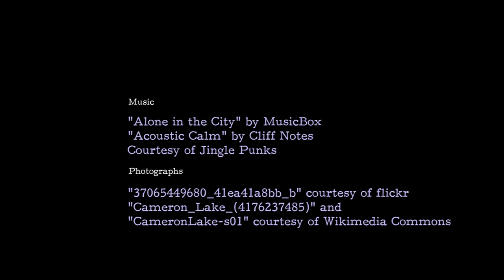Age is More: Meet Pat Johnston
Meet Pat Johnston, a participant in The Revera and Reel Youth Age is More Film Project. Pat Johnston has lived an active life full of reading, hiking, biking, skiing, hockey, dancing and more. Pat shares how technology has changed the way people interact, and how she finds happiness in the simplicity of being present with her family.